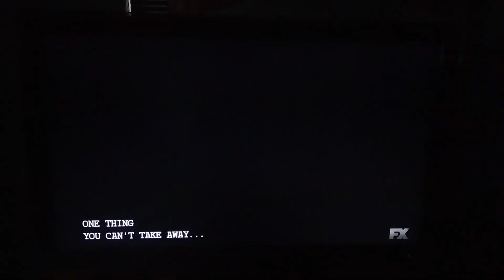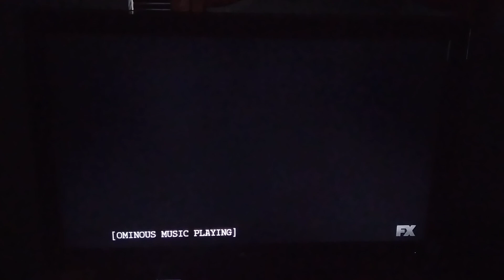Iron Man 3 (2013) Split Screen Credits (FX 2024)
Iron Man 3 is owned by Walt Disney Studios Motion Pictures, Marvel Studios, Shane Black and Kevin Feige, and to all of the people who have been copyrighting my videos or are going to copyright my videos, DO NOT COPYRIGHT THIS ONE OR I WILL BAN YOU FROM THE INTERNET AND I WILL SEND YOU TO PRISON FOR THE REST OF YOUR LIFE AND YOU WILL BE GROUNDED FOREVER!